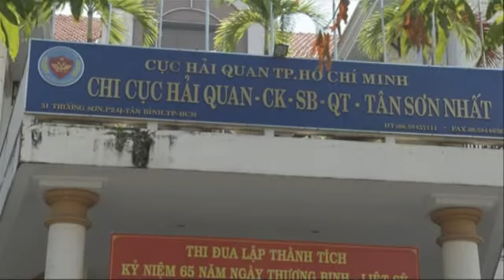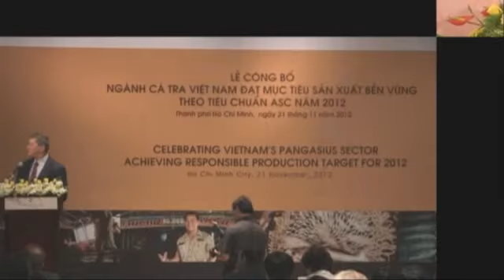21/11: Bản Tin Tối Trong Nước (phần 2)